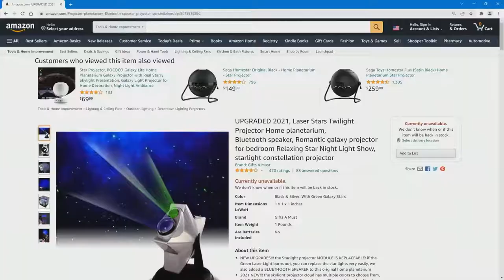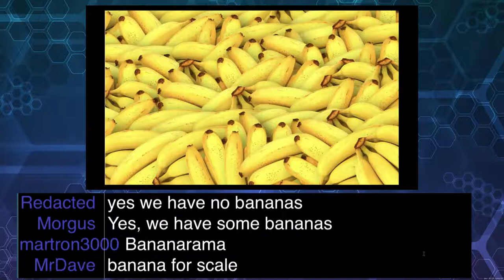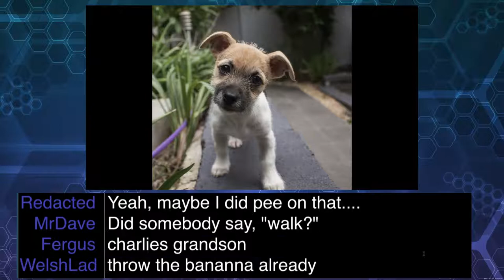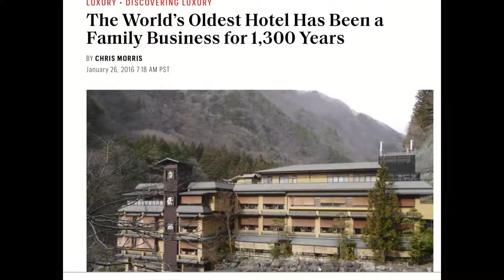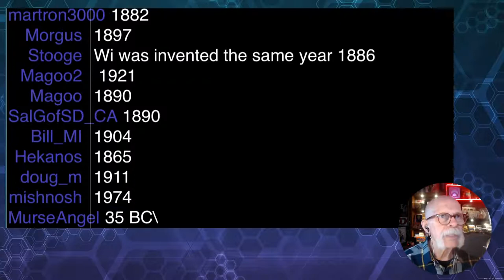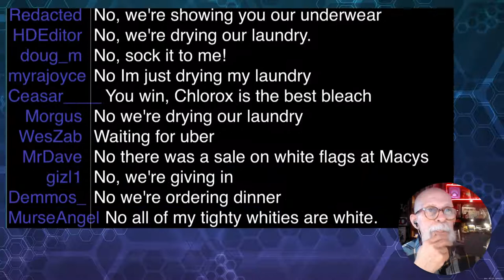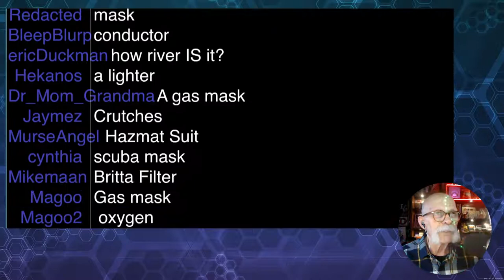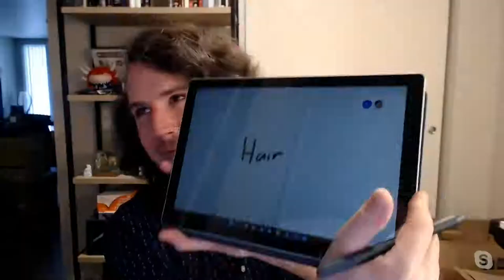GizFiz Feb. 12. 2022